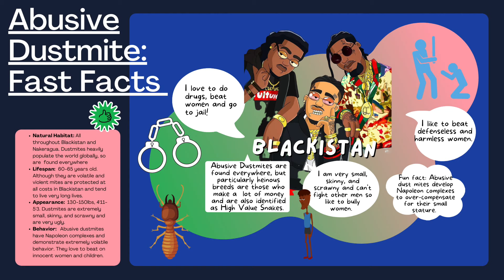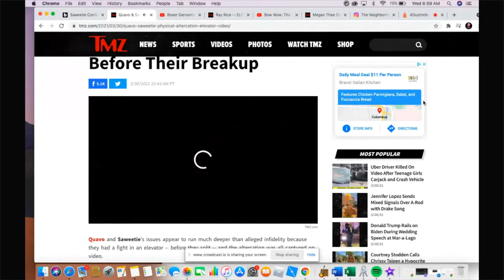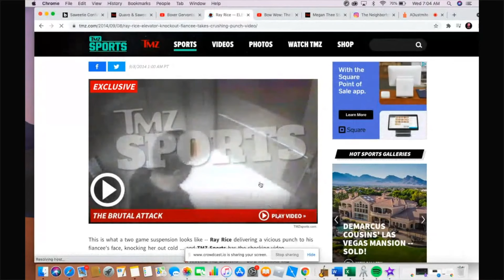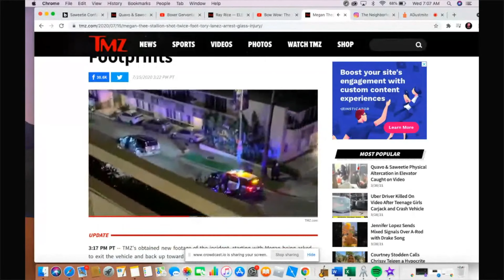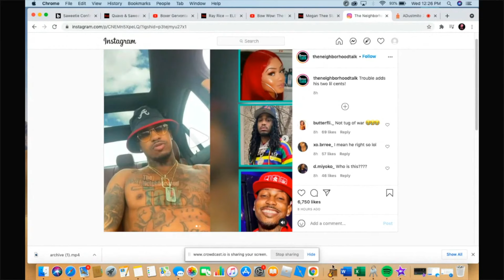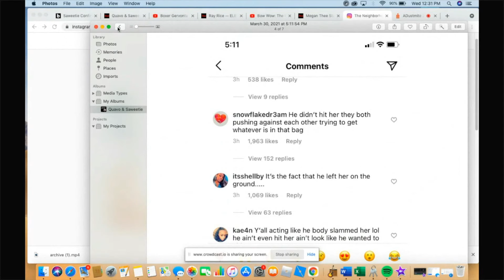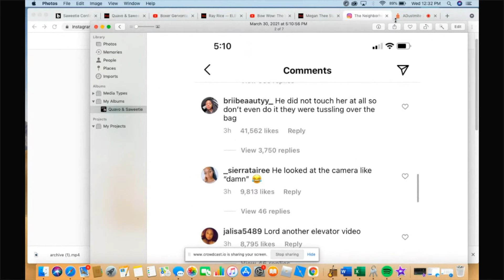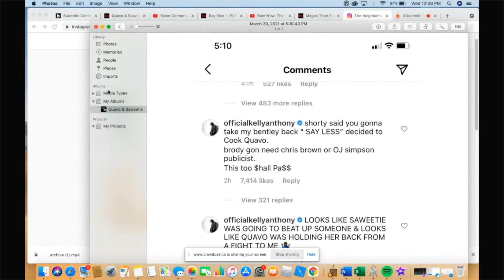Blackistan Zoo: Abusive Dustmites |Quavo Exposed for Assaulting Saweetie